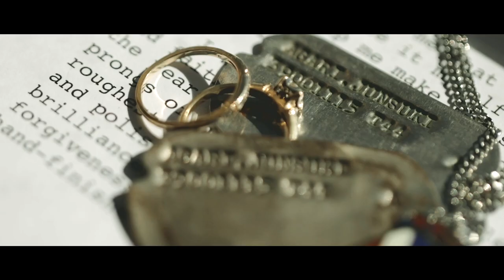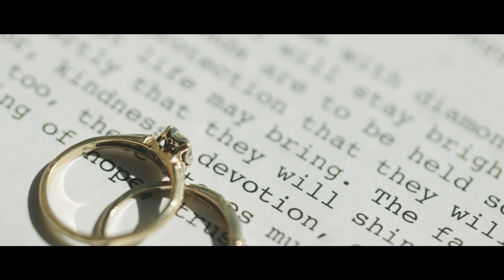Chalet View Lodge Wedding I Iris and Alex I Graeagle, California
Iris and Alex were married at Chalet View Lodge in Graeagle, California!
🌿 Top 8 Questions to Ask Your Wedding Creatives Before You Book

“I promise to love you forever and always. To be the hand you have to hold as we grow old.”

Thank you, @shuairis and @yukio_varga, for taking a chance on us and for letting us experience the wonderful start of your marriage. May your blossoming family be blessed as you walk together as husband and wife. So happy for you guys!!

WEDDING VENUE:
@chaletviewlodgeWEDDING CREATIVES:⁣
Videographer: @daxvictorinofilms⁣
Photographer: @kaykroshus
Beauty: @edincarpentermakeup
Bar and Beverage: @petite.street
Florals: @love_and_lupines
Photo Booth: @picboxphotobooth
Entertainment: @epik.weddings
Catering: @blendcateringreno